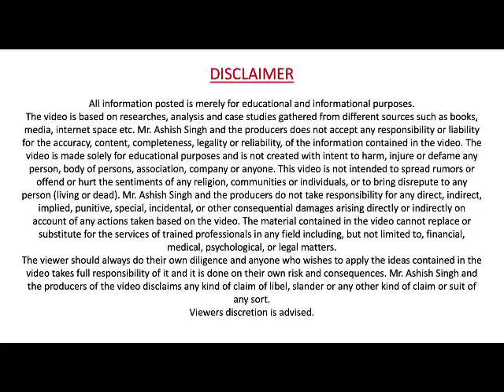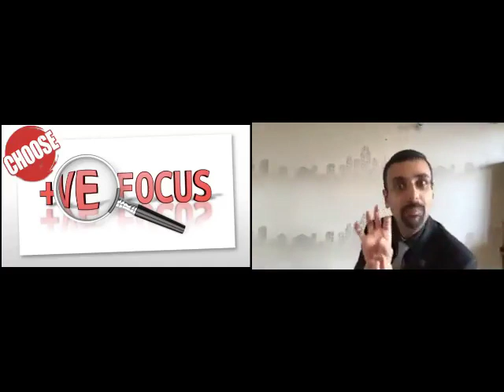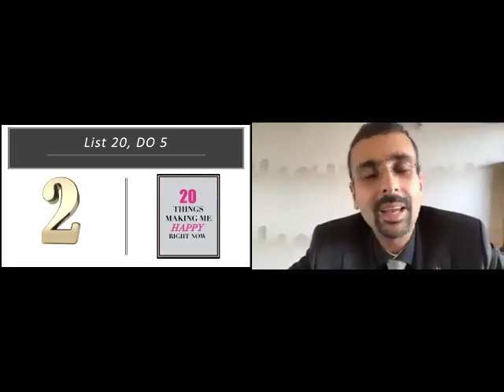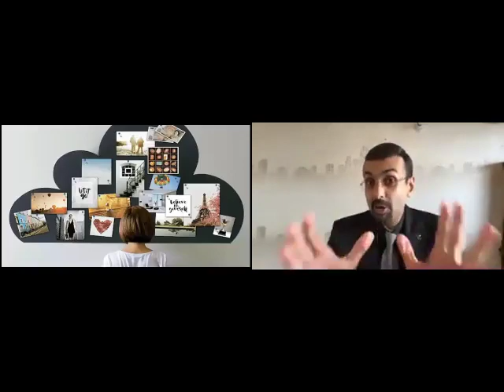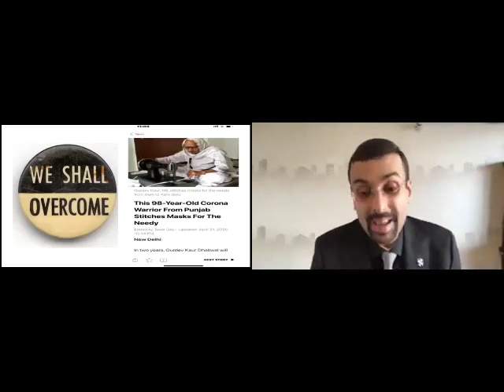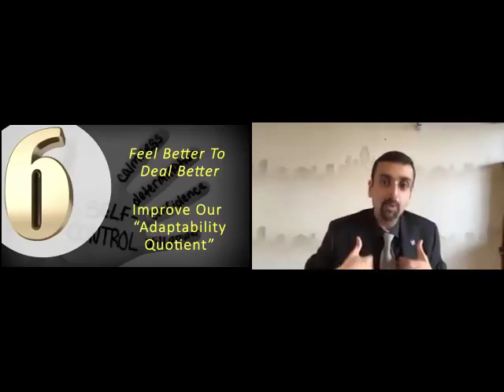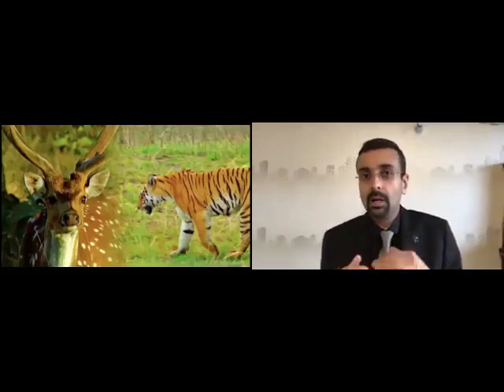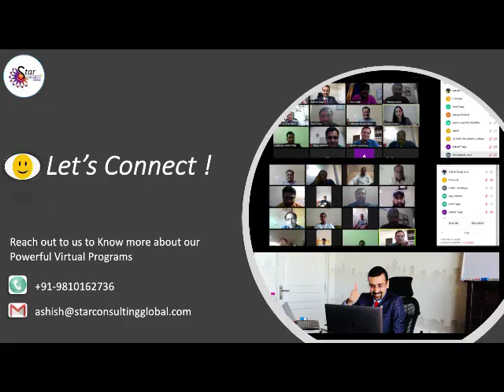LightUPYourLifeNOW!AshishSingh VirtualTrainingSession Leadership StarConsultingGlobal